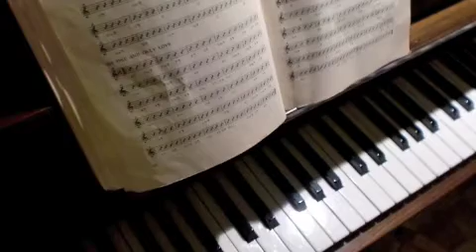3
JAM AT NUOVO ASTRA VICENZA 6/3/2010